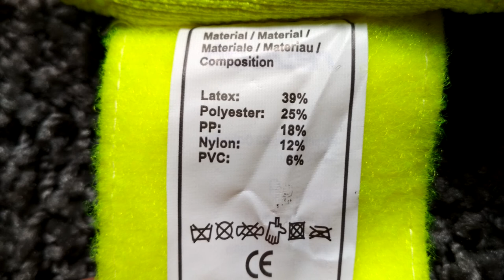PRANIE RĘKAWIC BRAMKARSKICH W PRALCE - TEST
Po przerwie spowodowanej wyjazdami, mamy dla Was kolejny materiał w którym sprawdzamy czy pranie rękawic bramkarskich w pralce, jest dla nich naprawdę aż tak groźne. Zapraszamy do oglądania!